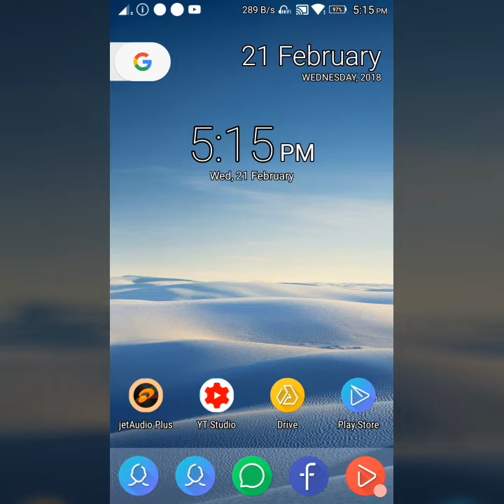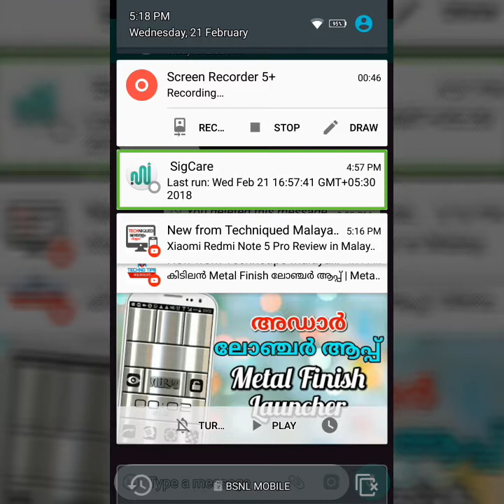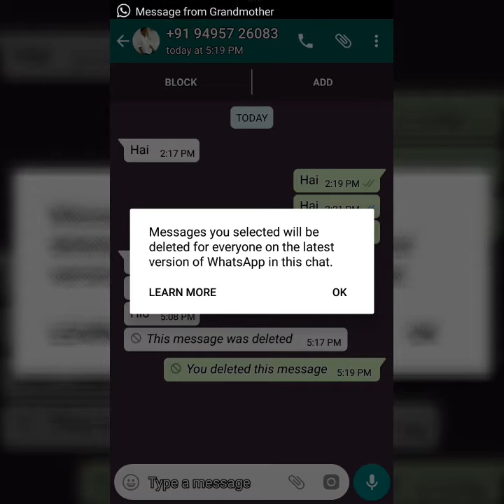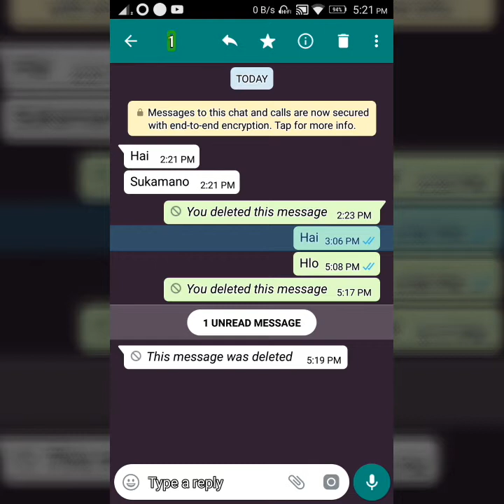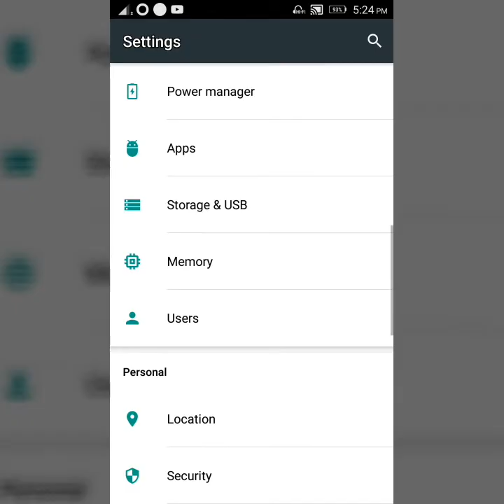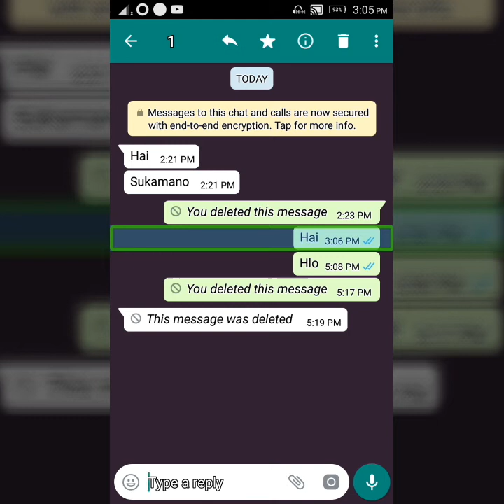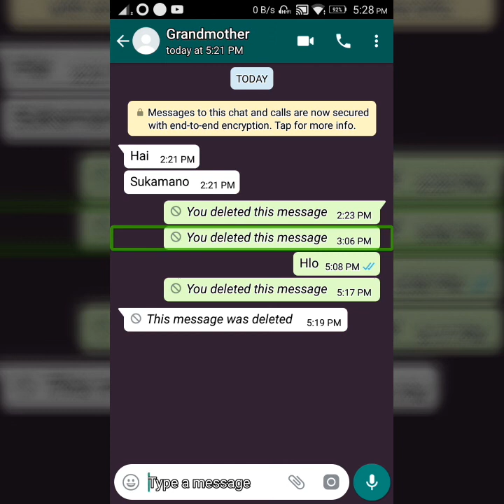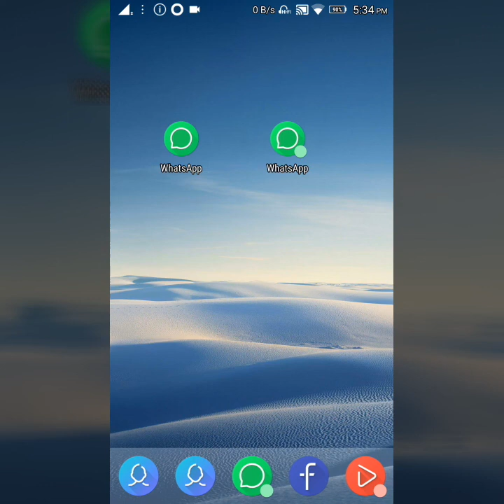How to delete WhatsApp messages after 7 minute without application Malayalam